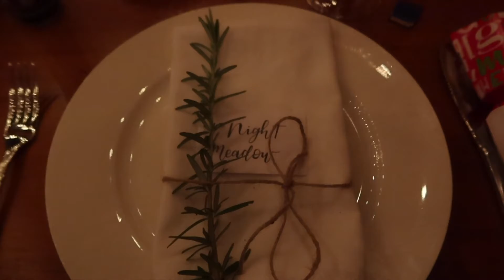The Lads vs The Llamas // Tambo Vlogs #3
The lads take on the llamas ... (the llamas win). (They're also alpacas not llamas)